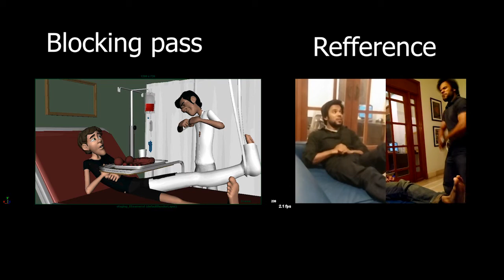My Acting Reference to take information of movements for Animation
It is on very initial stage of Layout Further  Work in progress